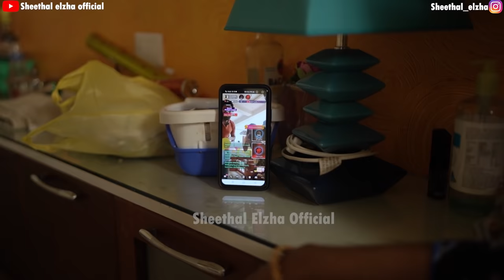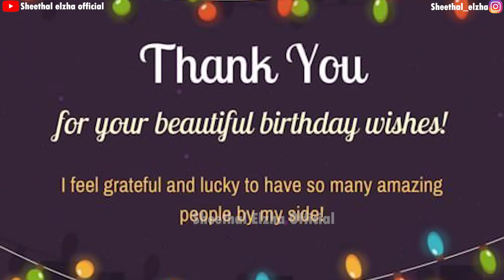Vinu's Surprise Birthday Celebration With IM4U Team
Hello guys ,as many of you know we are now with im4u team shooting for a web series . As the shooting progresses i remembered its my hubbys birthday Aug16